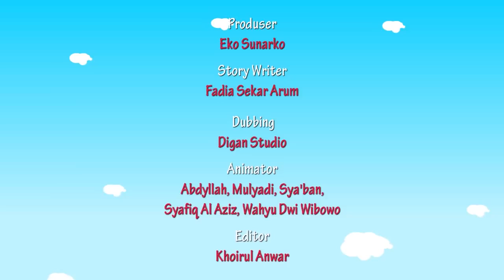Shoffa Tersesat Di Mall | Shoffa dan Hanna | Puri Animation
Assalamu alaikum,

Apa kabar teman-teman semua? Selamat datang di channel Puri Animation.

Channel ini berisi film film yang bagus dan sesuai untuk anak-anak.
Banyak hal yang bisa diperoleh dari video video ini.
Ayo ikuti video yang kalian suka dan dapatkan pengetahuannya.